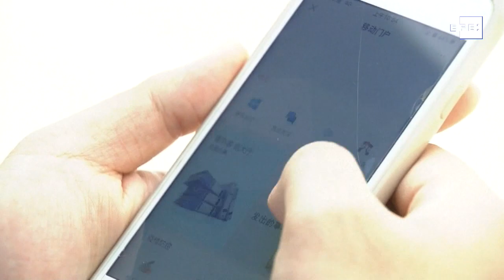China volta as aulas com guarda alta contra Covid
Pequim, 21 ago (EFE).- Desinfecção de salas de aula, máscaras e códigos de saúde para entrada em campus e testes de ácido nucléico: as autoridades chinesas deixaram claro que o país não vai baixar a guarda na prevenção contra a Covid-19, e o início do ano letivo não será exceção.
IMAGENS CEDIDAS POR CCTV